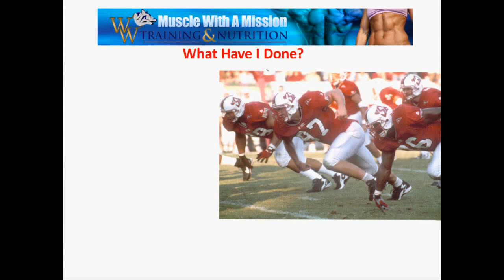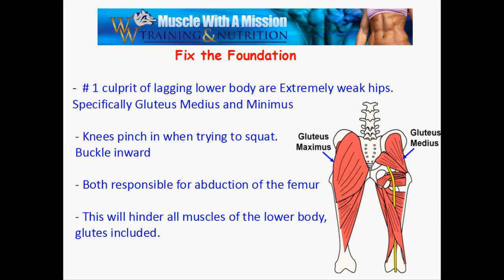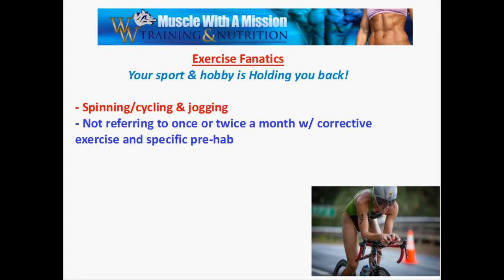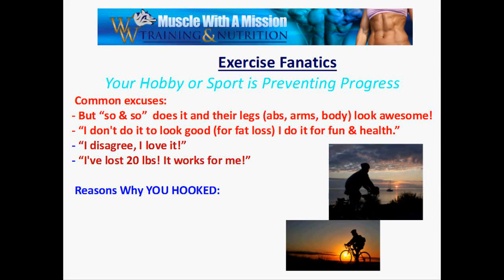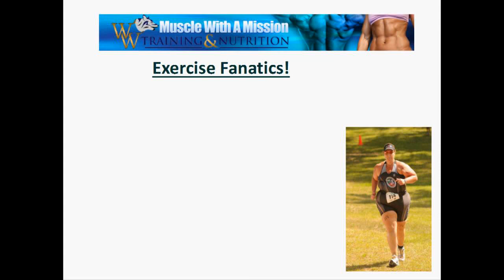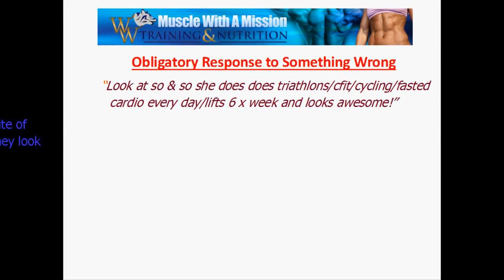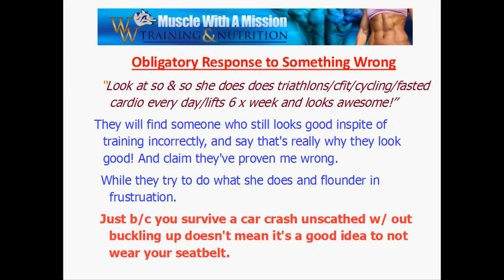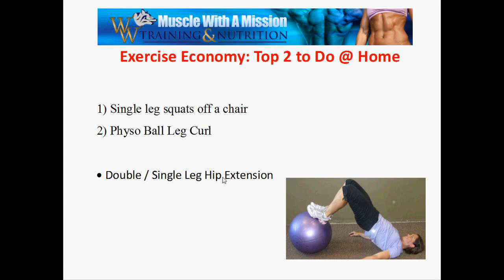How to Achieve Your Winning Lower Body In Under 30 Days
How to Achieve Your Winning Lower Body...